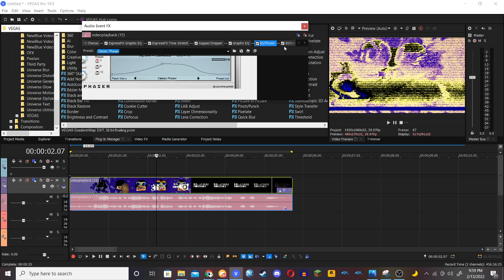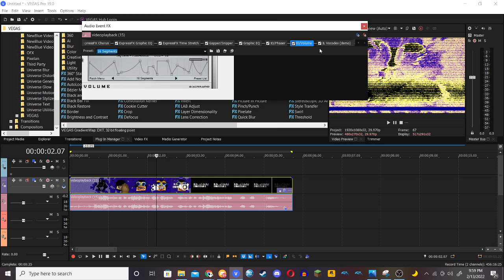How to make 4.0 TGMLM6002 DUH